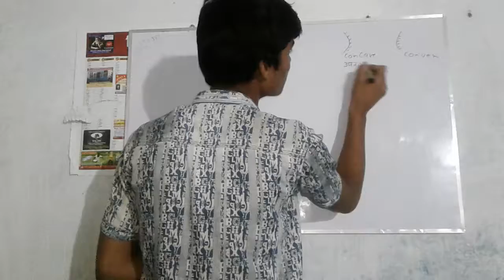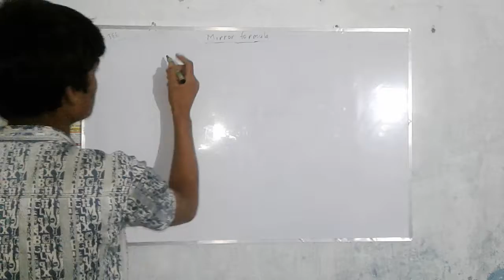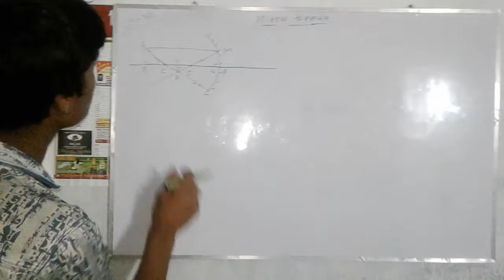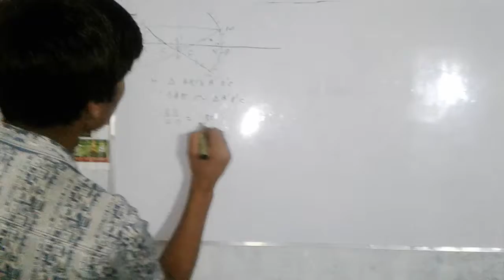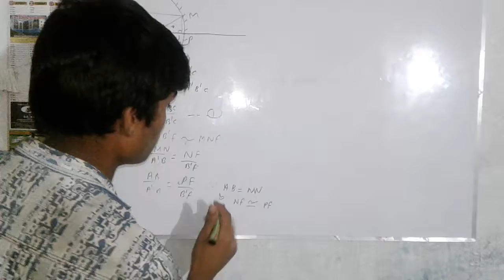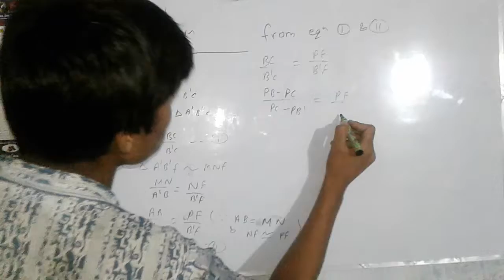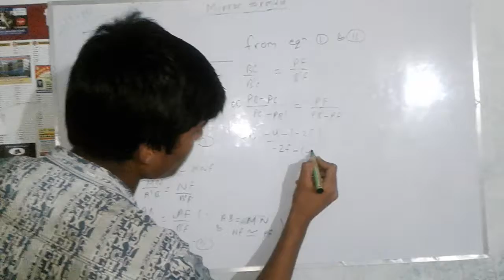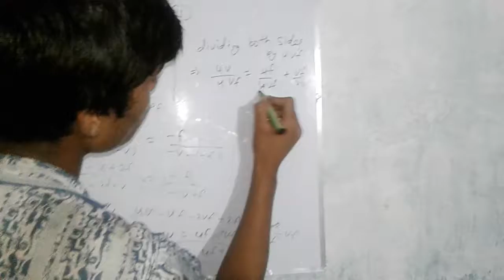Mirror formula by pratik kumar singh